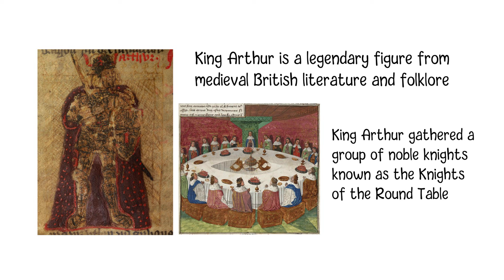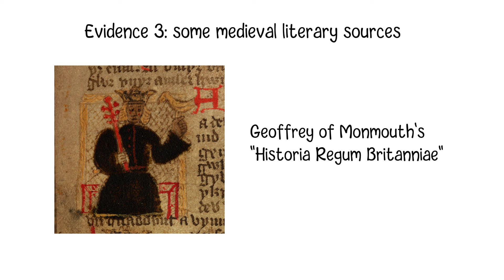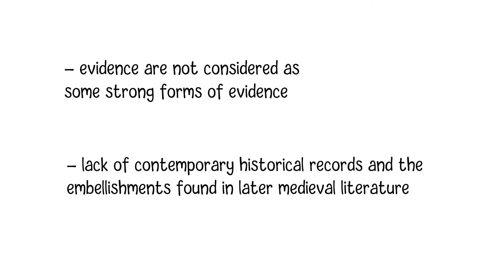King Arthur - Was There A Real King Arthur In History?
King Arthur is a legendary figure from medieval British literature and folklore. He is often depicted as a heroic king who ruled Britain and defended it against invading forces, particularly the Saxons, during the early medieval period. According to legend, King Arthur gathered a group of noble knights known as the Knights of the Round Table, who embarked on noble quests and adventures in the service of justice and chivalry.

The legend of King Arthur has been retold and adapted in various forms over the centuries, including in literature, art, music, and film. However, the existence of a historical figure matching the legendary King Arthur is a subject of debate among historians, there are some pieces of evidence and historical documents that some scholars have interpreted as potential references to a real person who may have inspired the Arthurian legends. Here are a few examples.

Some early Welsh texts, such as the "Historia Brittonum" attributed to Nennius and the "Annales Cambriae" (Annals of Wales), contain references to a figure named Arthur who is described as a warrior or military leader. These texts are some of the earliest written references to Arthur and are thought to date from the 9th to 10th centuries. Also, some archaeological sites in Britain have been associated with the Arthurian legend. For example, Tintagel Castle in Cornwall was a prominent fortress during the early medieval period and has been linked to Arthurian legend by some scholars. Moreover, some medieval literary sources like Geoffrey of Monmouth's "Historia Regum Britanniae", which means "History of the Kings of Britain" and the Arthurian romances of Chrétien de Troyes, although they are not considered as historical, they do reflect a collective imagination and folklore surrounding King Arthur that suggests there may have been some basis in reality. In addition, some place names in Britain have been interpreted as potentially connected to the Arthurian legend. For example, the name "Camelot" has been associated with various locations, though there is no consensus on its exact location or historical significance.

It's important to note that these pieces of evidence are not considered as some strong forms of evidence. They are fragmentary and subject to interpretation. The lack of contemporary historical records and the embellishments found in later medieval literature make it difficult to determine with certainty whether King Arthur was a real historical figure or a purely mythical one. As a result, the answer, like the elusive Grail itself, remains hidden in the shadows of time, waiting to be discovered by those brave enough to embark on the quest for truth.